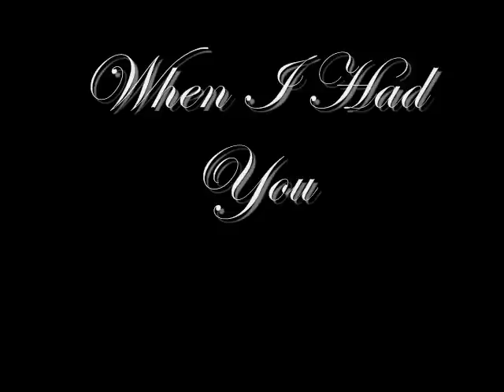When I Had You